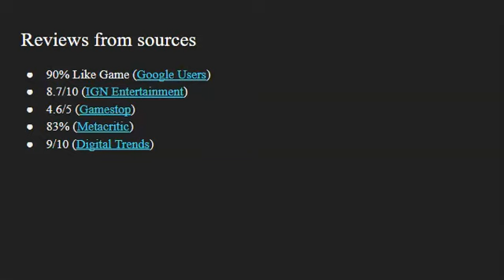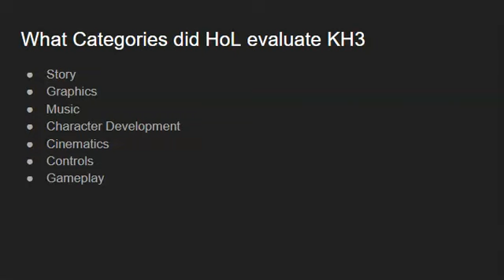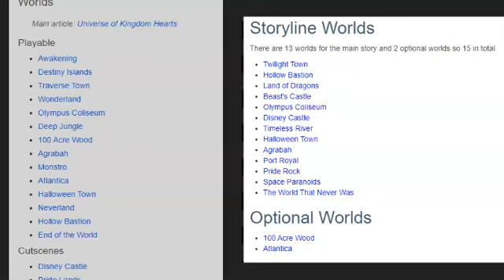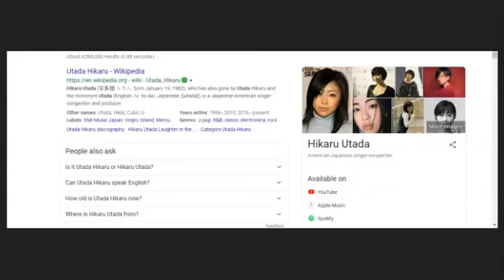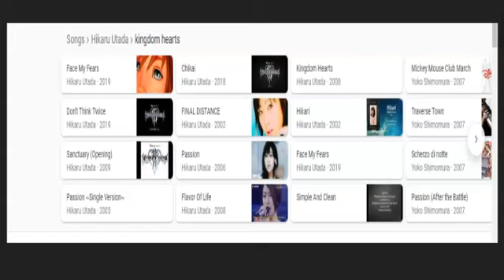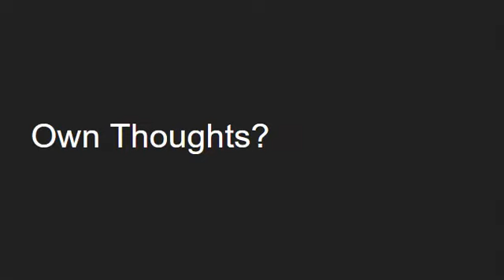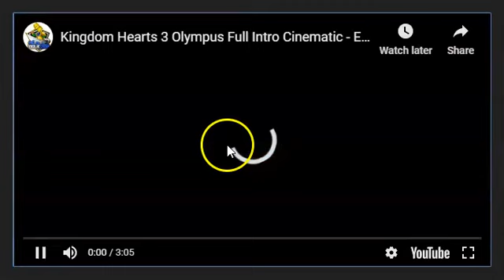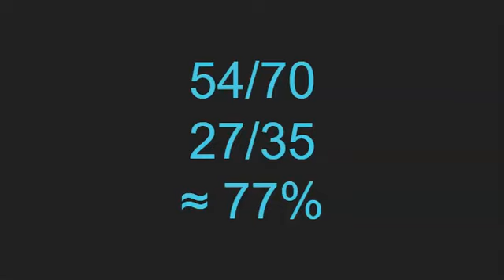Kingdom Hearts III Review with Jesster Li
Jesster Li is a variety streamer with one mission: bring fun in video games!